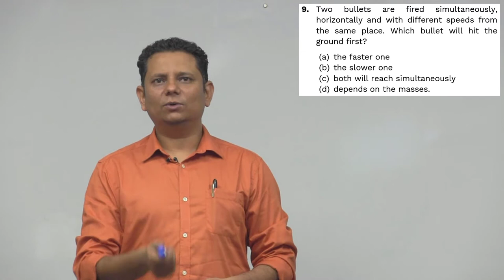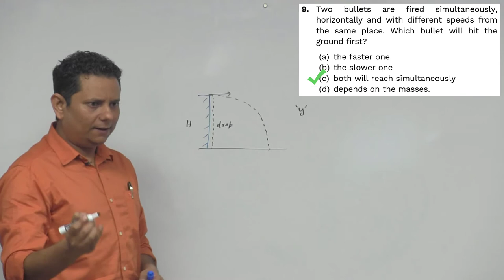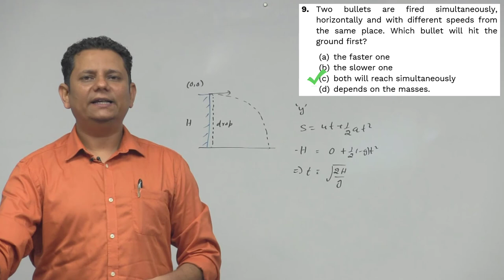HCV: Two bullets are fired simultaneously horizontally and with different speeds from the same place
Two bullets are fired simultaneously, horizontally and with different speeds from the same place. Which bullet will hit the ground first ?
 (a) the faster one
 (b) the slower one
 (d) depends on the masses.